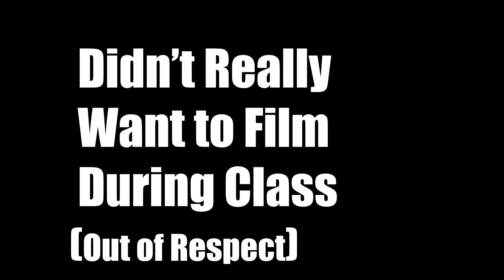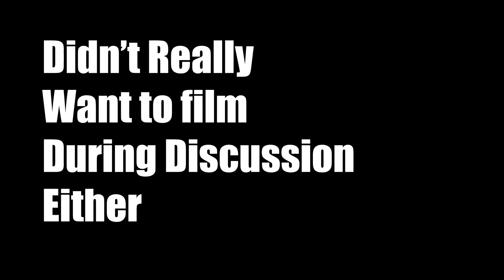A DAY IN THE LIFE: UC Davis Engineering Student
A small look into my daily life as a UC Davis Engineering Student.